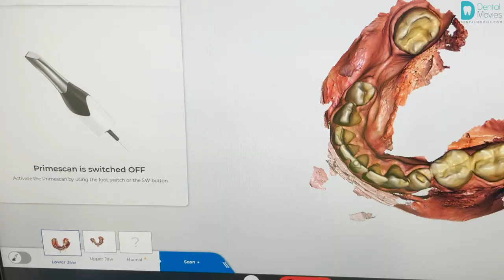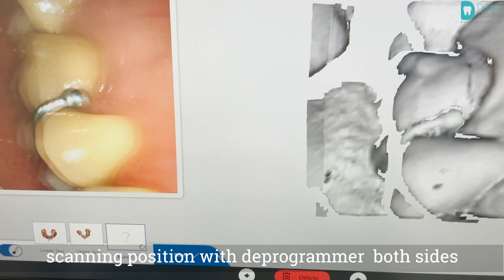CR (centric relation) registration using dental intraoral scanner Primescan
The video shows how the position of the mandible in relation to the maxilla can be easily and quickly recorded on the cois deprogrammer by using intraoral scanner (Primescan - Dentsply Sirona).
First, the positions of the lower jaw must be registered on the deprogrammer with a pin. Then we scan the jaw. the lower jaw in turn. A deprogrammer must be installed to register a CR position. we go into the bite mode on the scanner. We scan from both sides. After that we get scans oriented in space. In this particular case, the primescan dentsply scanner was used.

PRODUCED by: DentalMovies.com
Doctor: Bartosz Matejkowski